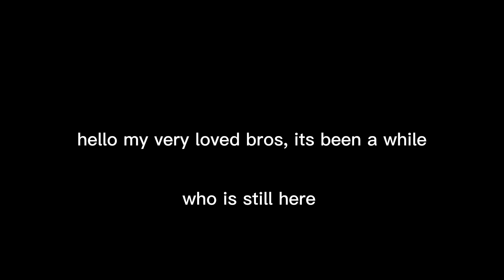3. February 2024